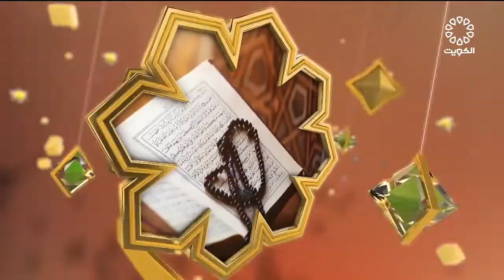هدى للمتقين 28-4-2022